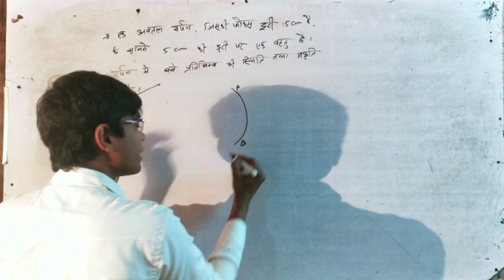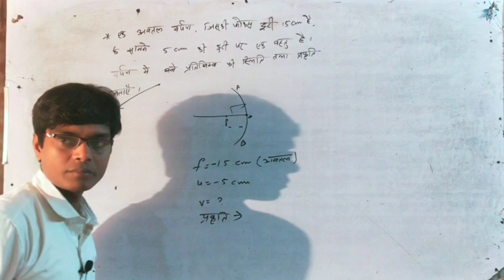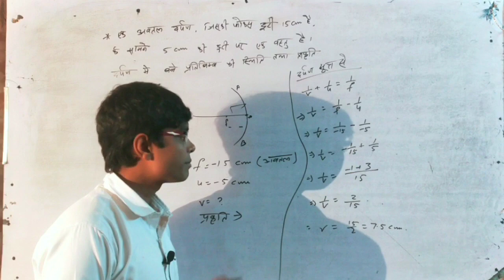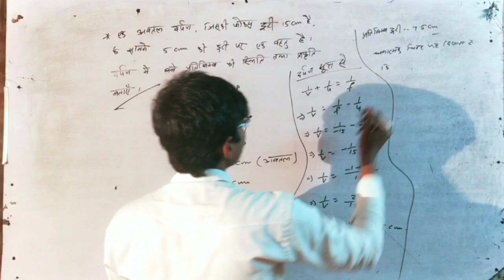board numerical for class#10th and 12th by Rakesh sir science ki samajh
this numerical is VVI for your Examination 2023